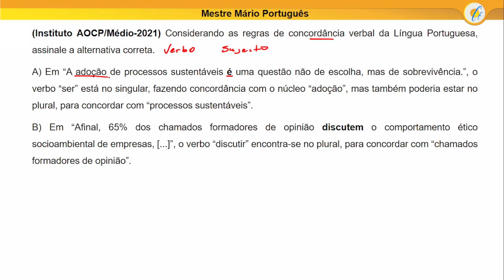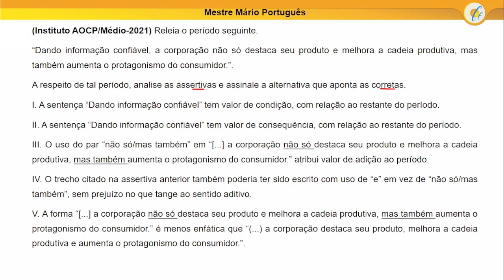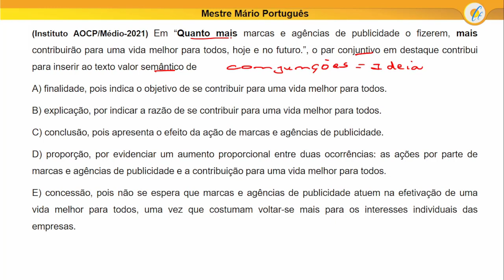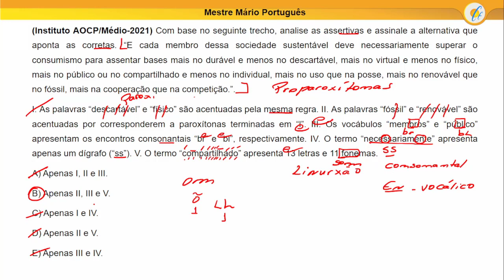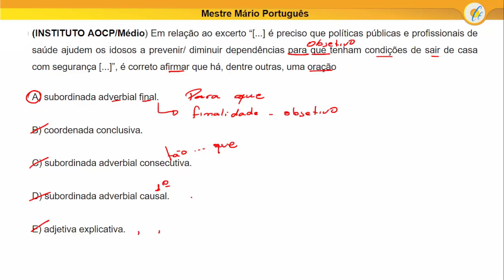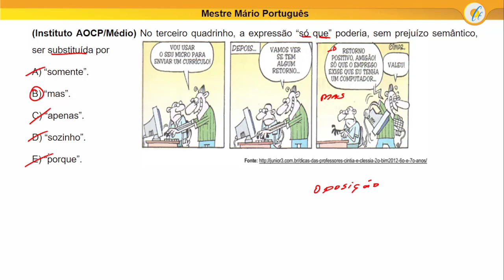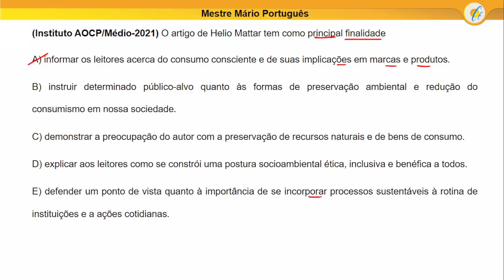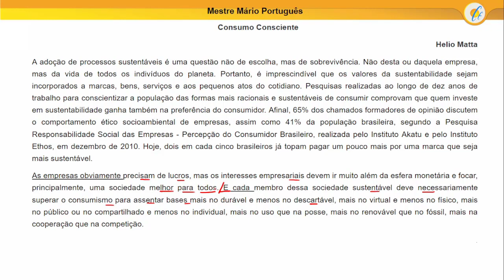SIMULADO DE PORTUGUÊS - CBM/PA 2022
Simulado de Português para o concurso dos Bombeiros do Pará.
Língua Portuguesa: 1. Compreensão e interpretação de textos dissertativos. 2. Conhecimentos
linguísticos. 2.1. Norma culta: Ortografia / acentuação. 2.2. Emprego do sinal indicativo da crase. 2.3.
Classes de palavras: definições, classificações, formas, flexões, empregos. 2.4. Formação de palavras.
2.5. Estrutura da oração e do período: aspectos sintáticos e semânticos. 2.6. Concordância verbal. 2.7.
Concordância nominal. 2.8. Regência verbal. 2.9. Regência nominal. 3. A variação linguística: as diversas
modalidades do uso da língua adequada às várias situações de comunicação.